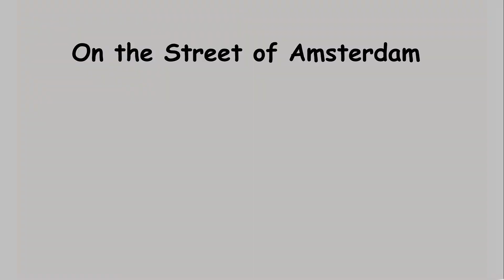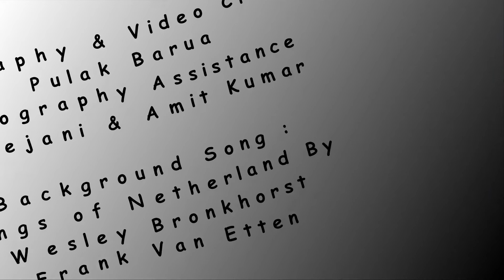Amazing Amsterdam Trip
A Day's Trip to Amazing Amsterdam, the commercial capital of Netherland.